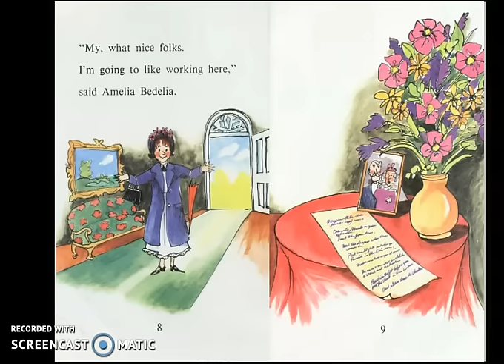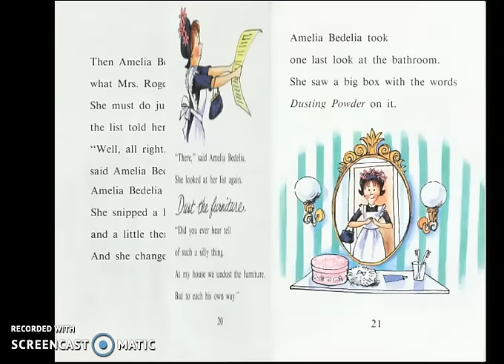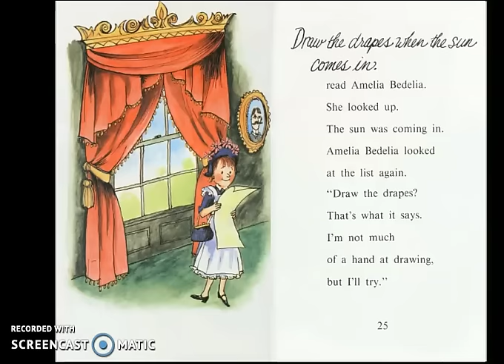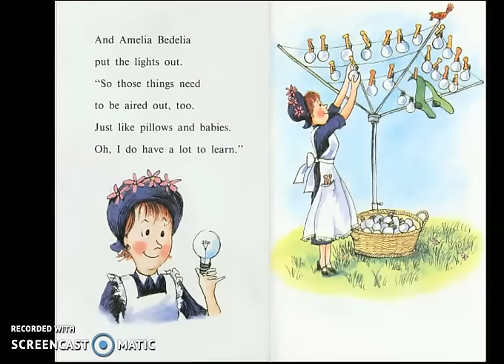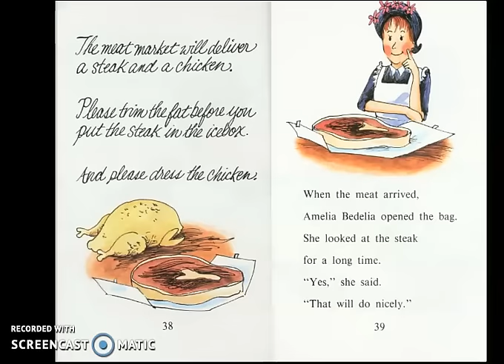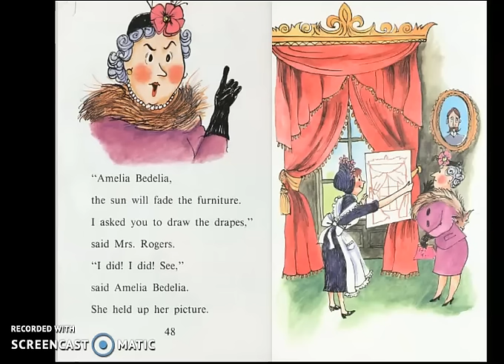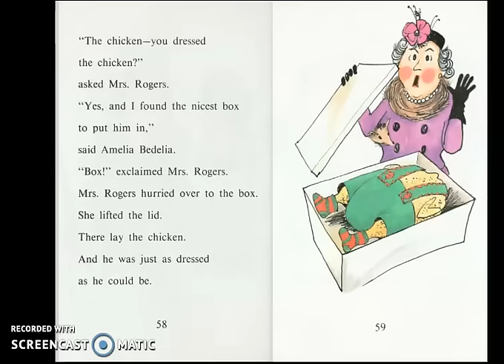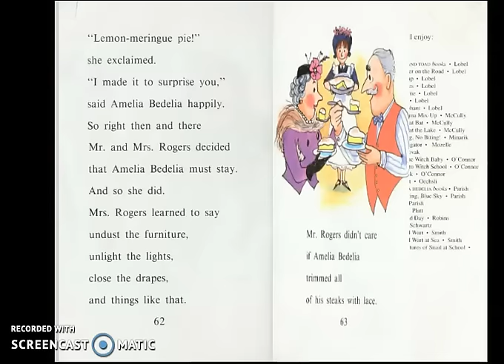Amelia Bedelia By Peggy Parish